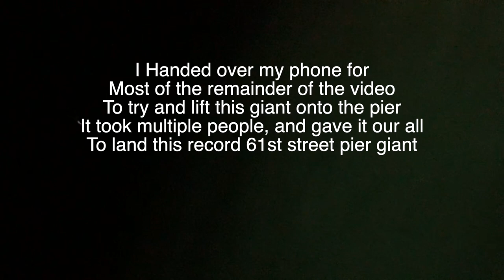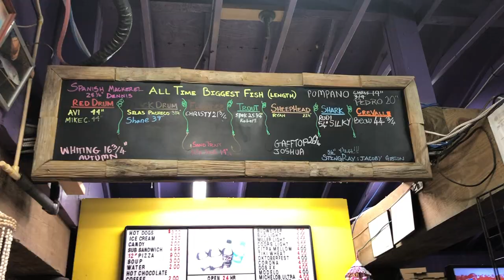RECORD PIER GIANT - 61st STREET FISHING PIER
"If I had one wish, it would be for everyone to experience the power, thrill and joy of fighting and catching a giant fish" - Venus

this week one of my fishing friends, Jacoby, landed his personal best and got his name listed for record giants on 61st pier.  I couldn't be more than honored to have experienced this fight!

what's your personal best?? Salt water AND fresh water??

Get your line wet and your pole bent!